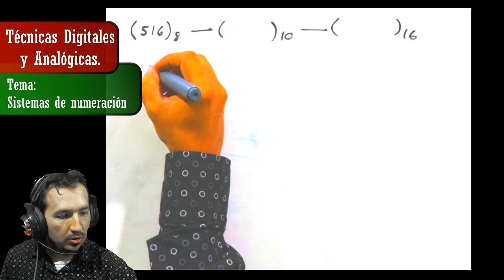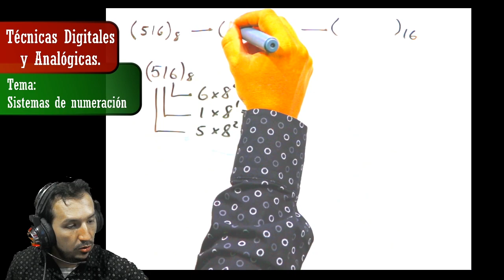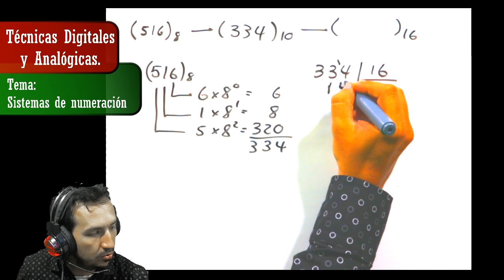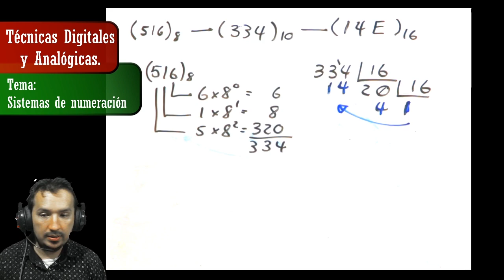TD&A - 1 - Digital - 1 - Sistemas de Numeración - 7 - Ejercicio 4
Asignatura: Técnicas Digitales y Analógicas
Parte: 2 - Electrónica Digital
Tema: 7 - Ejercicio 4